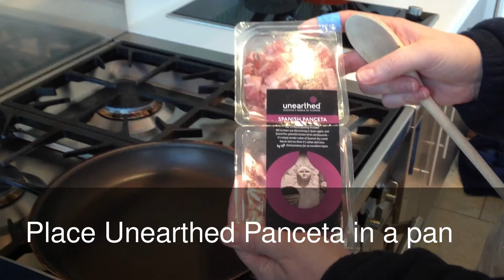Perfect Scrambled Eggs with Unearthed Panceta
Recipe

6 eggs
Panceta
A splash of milk
Finely sliced chives (a handful)
Ciabatta loaf or any other bread of your liking

1.Whisk the eggs, add a splash of milk and season well (put to one side until needed)
2.Put the panceta in a pan and fry until crisp
3.Slice the ciabatta bread (or any other bread of your liking) and drizzle with olive oil
4.Fry the ciabatta slices in a griddle pan until golden brown
5.Now add the chives to the egg mixture and pour into a hot pan (the eggs should still be creamy when you serve them)
6.Place all ingredients in plate (with no particular order) and serve immediately